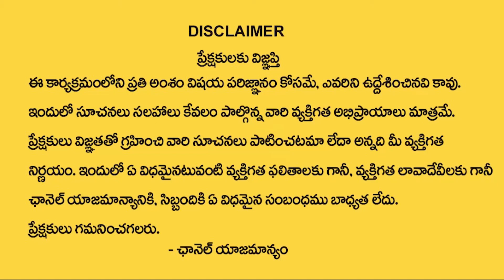In Old Mysore, BJP Looks To Break Up The JD(S)-Congress Show | Ktv Telugu